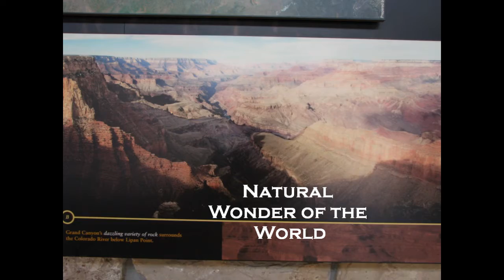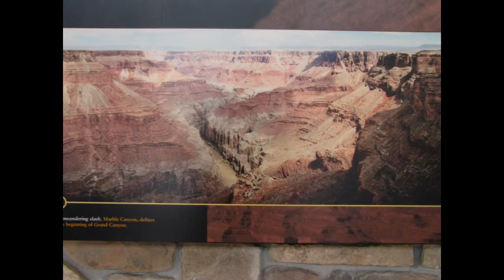Rayappa Kasi Grand Canyon, Natural Wonder of the World, 2010